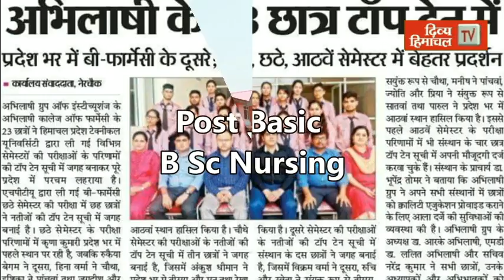जोगिंद्रनगर में रेलवे की जमीन से उखाड़ा नशा, 26 तक चलेगा विशेष अभियान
divyahimachaltv
dhtv,tvnews
local news
divyahimachalgoodmorning
khabre ftafat
divyahimachalgoodafternoon